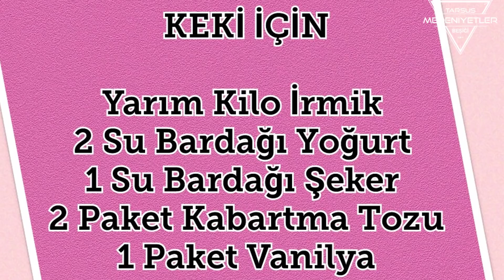Şam Tatlısı (Şambalı) Nasıl Yapılır Malzemeleri ve Tarifi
Şam Tatlısı (Şambalı tatlısı)  bir anda gelen misafirlerinize hazırlayabileceğiniz, pratik de bir tatlı. Peki şambali tatlısı nasıl yapılır?
Hepsi aşama aşama bu videomuzda sizlerle...